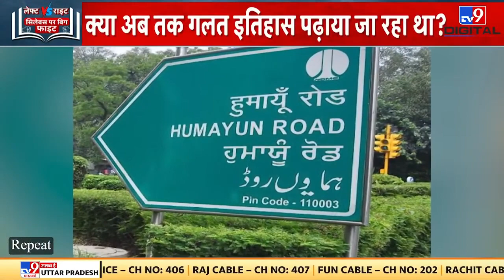Sudhanshu Trivedi Ji on NCERT Books